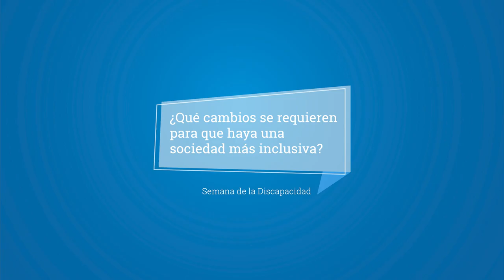Semana de la discapacidad: ¿Qué cambios se requieren para que haya una sociedad más inclusiva?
Para activar los subtítulos deben seleccionar el segundo botón que se encuentra en la parte inferior derecha de la pantalla, llamado "Subtítulos (c)"